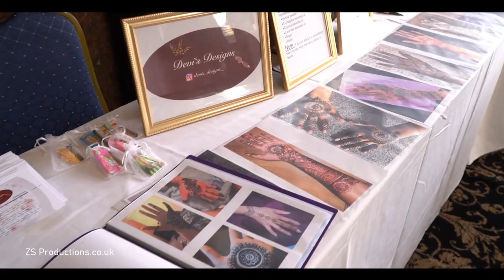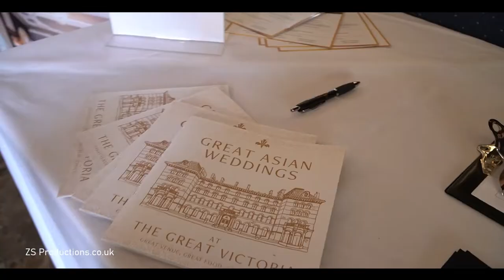The Great Victoria Hotel - Wedding Fayre | Bradford | 2022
ZS Productions were asked to capture the Great Victoria hotel wedding Fayre 2022. This landmark Bradford hotel's annual fayre was a resounding success and you can catch highlights of the event right here.

Visit ZSProductions.co.uk for a free no obligation quote on your next personal or corporate event.